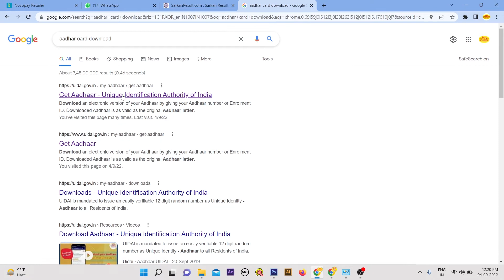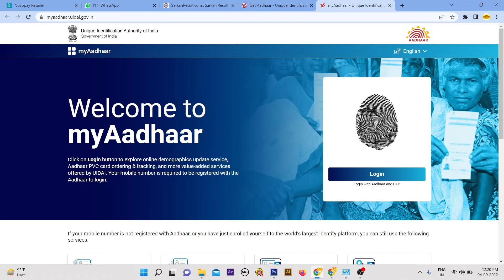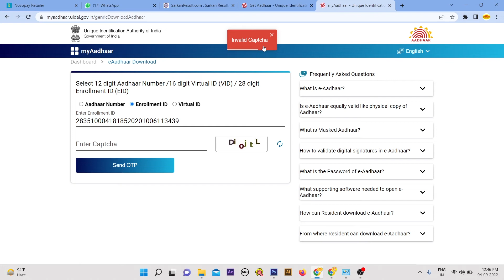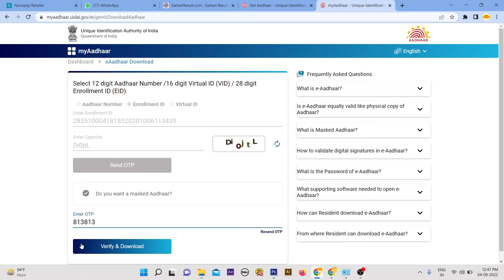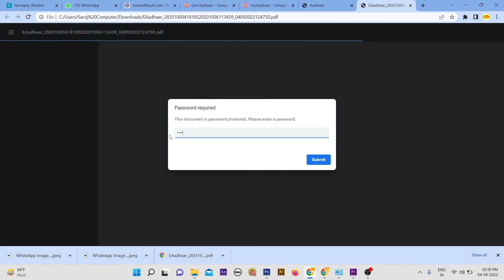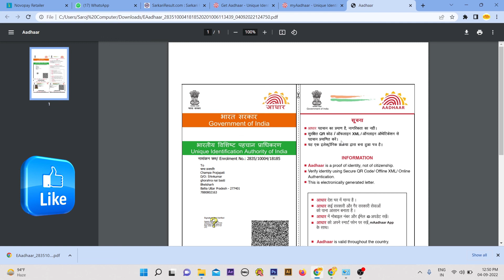Aadhar Card Kaise Download Kare || Aadhar Card Kaise Download Kare 2022 Hindi me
Enrollment Number Se Aadhar Card Download Kaise Kare || New Aadhar Download Kaise Kare 2022 Hindi Me
Aadhaar Card kaise Print Kare Ek He Page Pe Hindi Me आधार कार्ड कैसे प्रिंटकरे एक ही पेज पे हिंदी मे-
Aadhar card kaise Download karen Kiya Jata Mobile Se हिन्दी मे How# To Download Aadhar Card Hindi